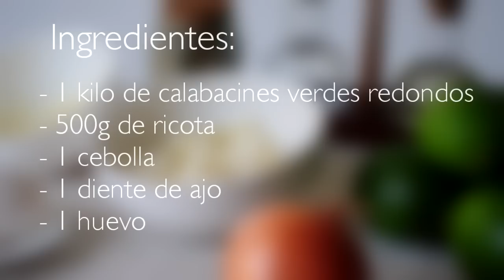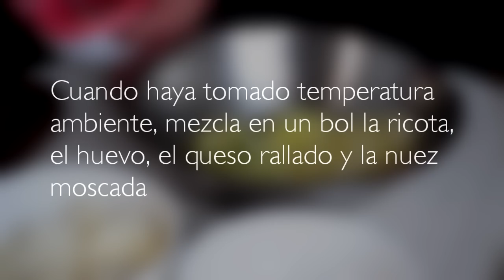Cómo hacer calabacines verdes rellenos : Recetas saludables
Tanto al mediodia como a la noche, los calabacines rellenos son la mejor opción para balancear tu dieta de una forma saludable.

Filmmaker: Agustin Mariano Rolando

Series Description: Las recetas saludables ayudan a mejorar tu alimentación, reducir el colesterol y mejorar tu calidad de vida.